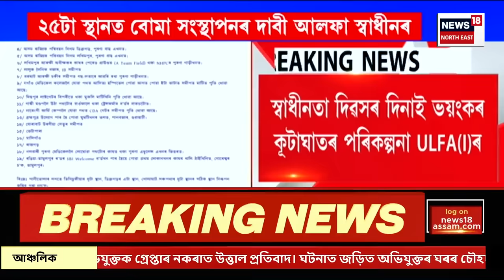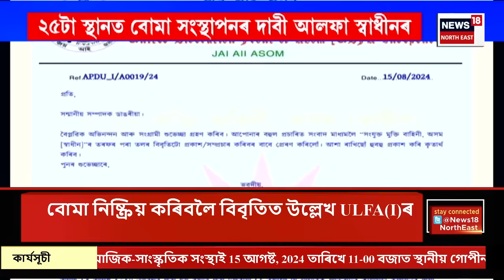BreakingNews|ৰাজ্যৰ ২৫টা স্থানত বোমা সংস্থাপন আলফা(স্বাঃ)!বোমাসমূহ আঁতৰাই নি নিষ্ক্ৰিয় কৰিবলৈ আহ্বান